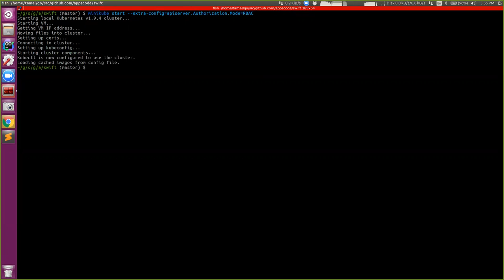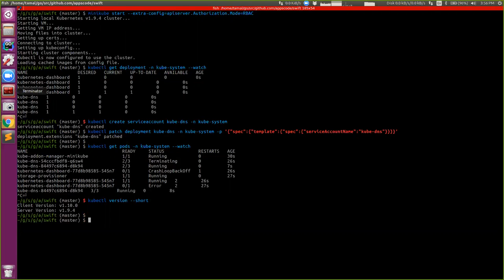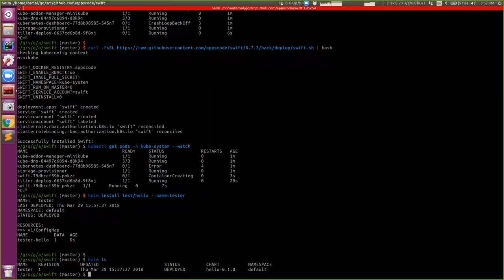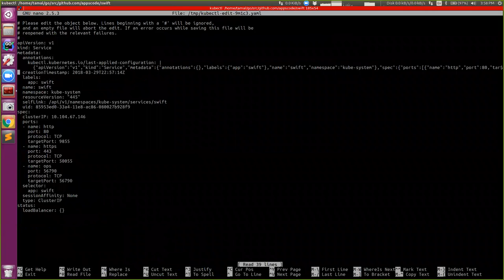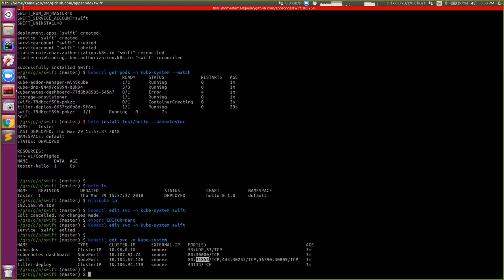Install Swift in RBAC enabled Minikube cluster